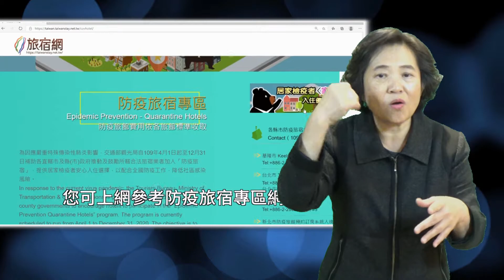手語新聞 防疫大作戰108：防範COVID 19 加強入境檢疫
疾管署防疫醫師林詠青 提醒您
防範COVID-19 疫情
我國自1月15日起
加強入境旅客 居家檢疫措施
如果您須入我國
請提供搭機前3日內檢驗報告及檢疫居所證明
提醒您 檢疫居所
請以防疫旅宿或集中檢疫所為主
您可上網參考防疫旅宿專區網頁
或撥打各縣市防疫旅宿聯絡窗口電話諮詢

請注意
如果您希望在家中進行居家檢疫
必須一人一戶
家中不可有非居家檢疫對象
且須填寫切結書
感謝所有入境旅客配合防疫措施
共同守護全體國人的健康與安全

更多「嚴重特殊傳染性肺炎」資訊，可參閱疾管署網站